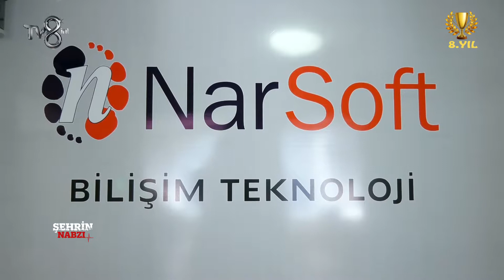NARSOFT - TV8int - ŞEHRİN NABZI